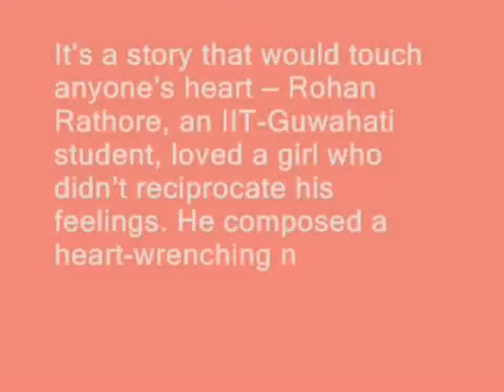The story of rohan rathor ( official trailer)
This is the real story of rohan rathor
Emptiness